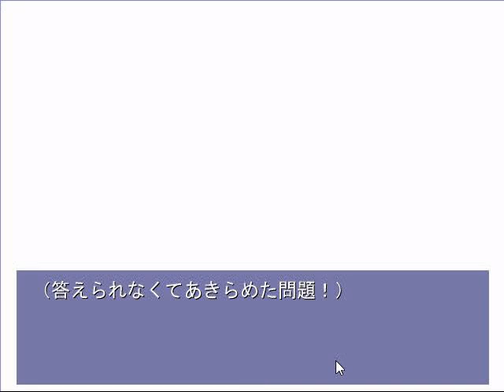フリゲ紀行 #15 ESIMD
英語